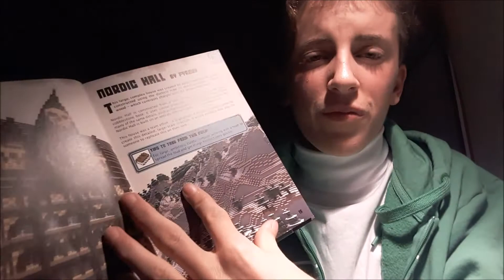Ingegnoso ma pietoso (le mie trappole)!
Scusate se sembravo un po rincoglionito ma quella sera sono tornato da scuola alle 8 di sera.
Comunque spero di esservi stato di aiuto.
Ciaoone!